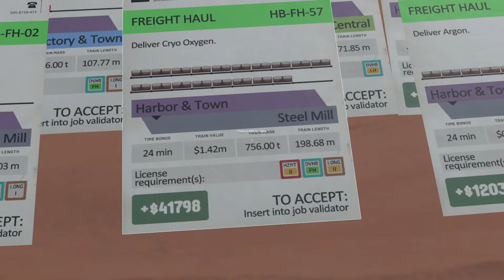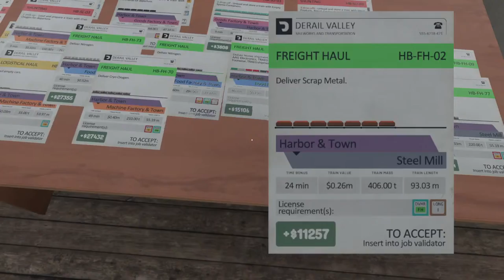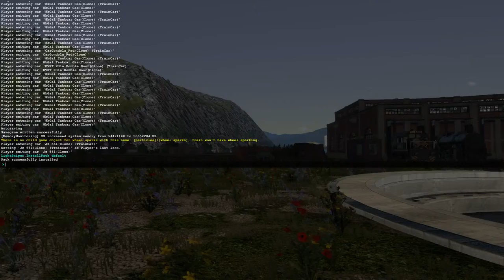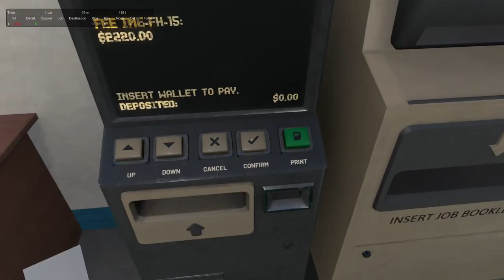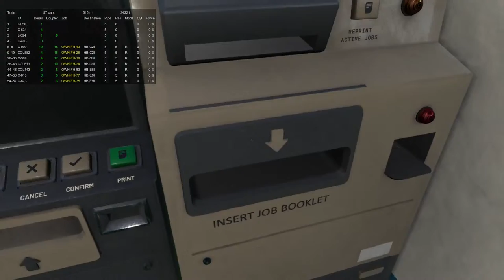[DV] Meme train cars, doubleheader beans and the bois... it's all hilarious.